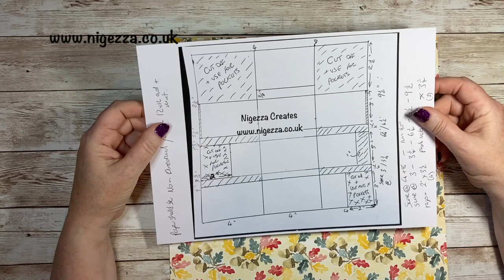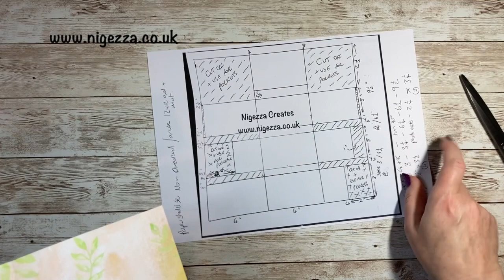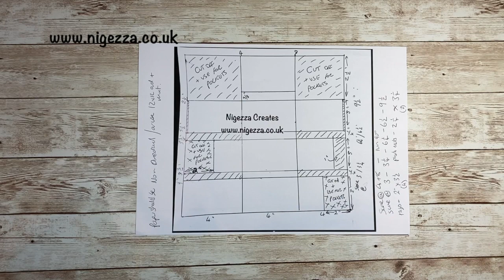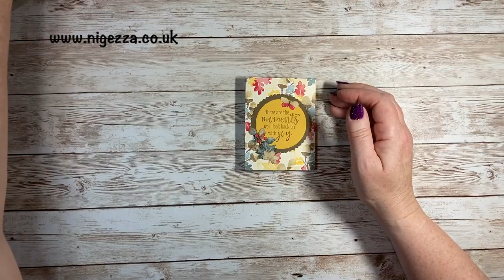Let's Make A One Sheet Mini Album With Rings Of Love DSP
Supplies
• Rings Of Love 12" X 12" (30.5 X 30.5 Cm) Designer Series Paper [159939] £0.00